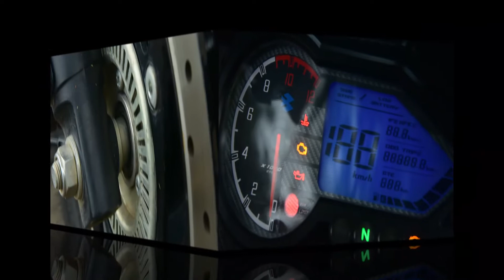my frnd love failure ...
pk.. nalambalam...